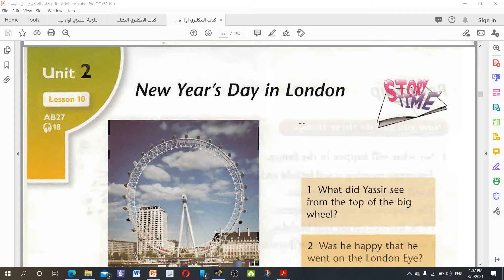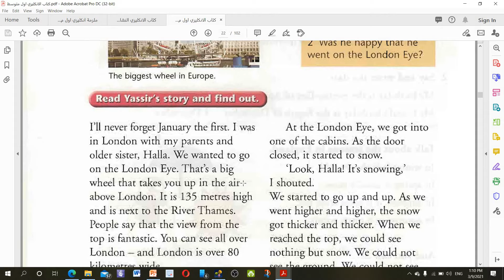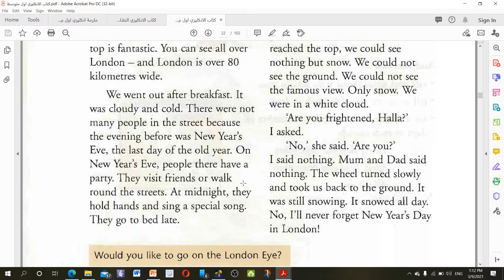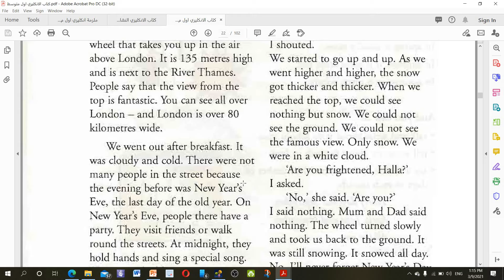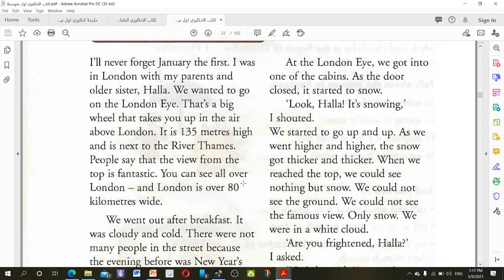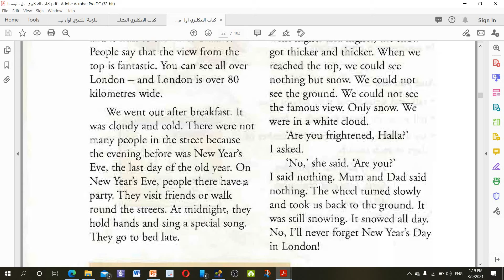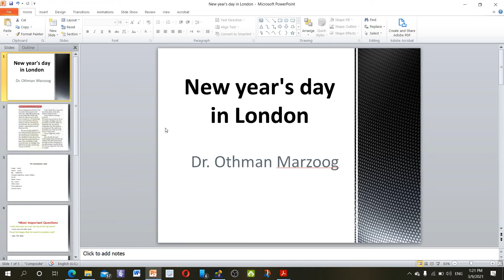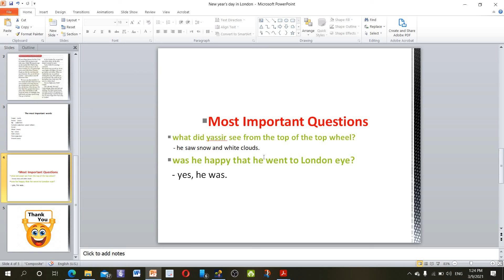First class lecture, unit two lesson 10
الصف الاول, الفصل الثاني, الدرس العاشر